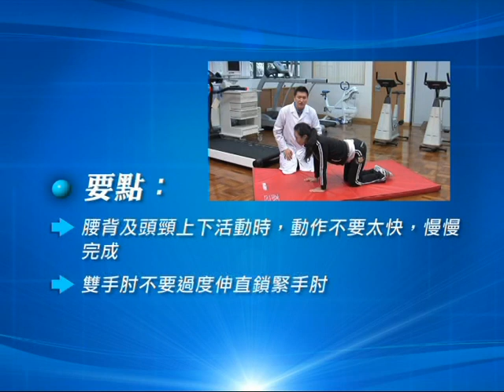【體育局】頸肩膝部運動(關節活動度運動,柔軟度運動)